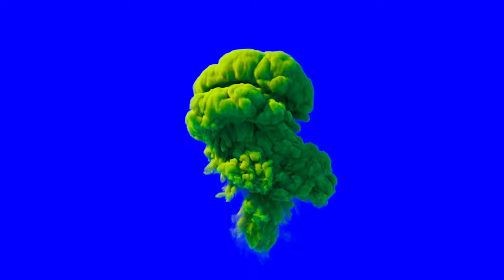13 Real Fire and Flames | Color Blast with Blue and Green Screen with 4K | FREE TO USE | iforEdits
NOTE : These Effects Available with Alpha Channel in .mov Format for Paid